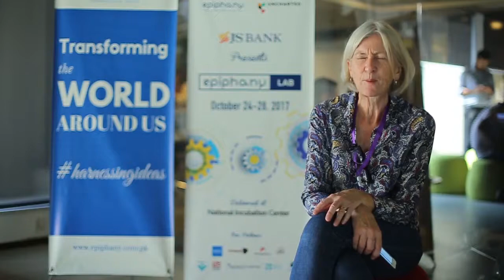Helen Kamal (Epiphany Lab 2017 Mentor)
Helen began career in education as a teacher in the UK. Since then she has worked in the education sector in a variety of roles in Bhutan, India, Bangladesh, South Africa, Afghanistan and Pakistan. Currently Helen is working with Cambridge Education (a member of the Mott MacDonald Group) as Team Lead for DFID’s Ilm Ideas 2 programme Ilm Ideas 2 is an education innovation programme. The programmes backs innovations with potential to improve education outcomes for large numbers of children and young people in Pakistan.